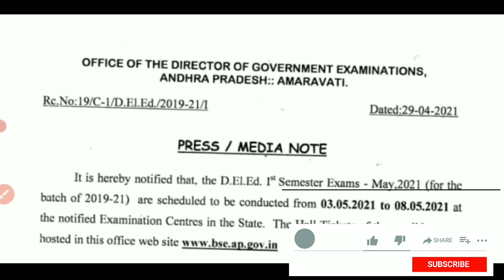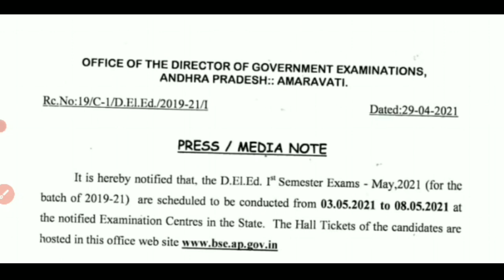AP DED STUDENTS 2019 HALL TICKETS DOWNLOAD , EXAMSWEBSITE !Telugu all in one channel 9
AP DED STUDENTS 2019 HALL TICKETS DOWNLOAD , EXAMSWEBSITE !Telugu all in one channel